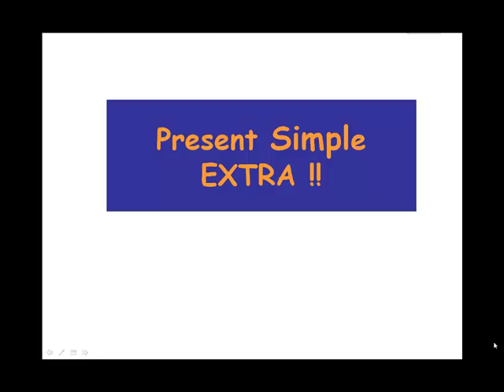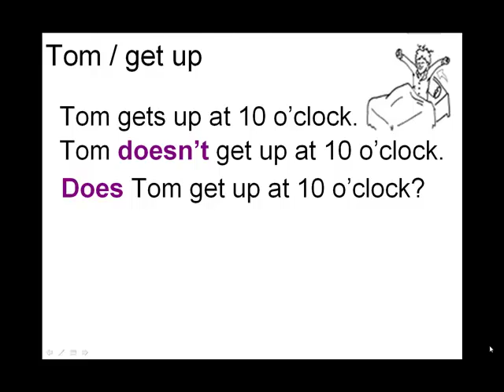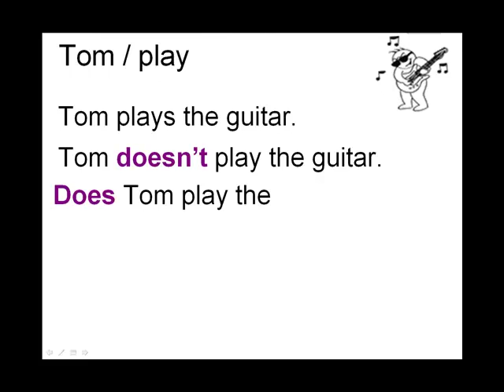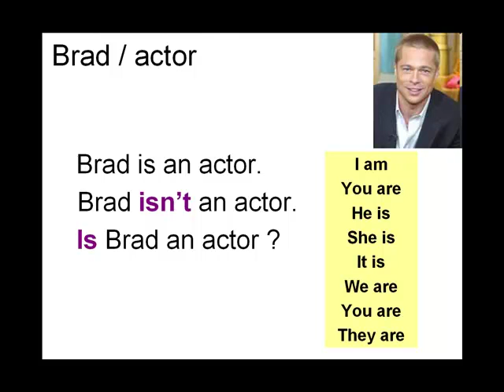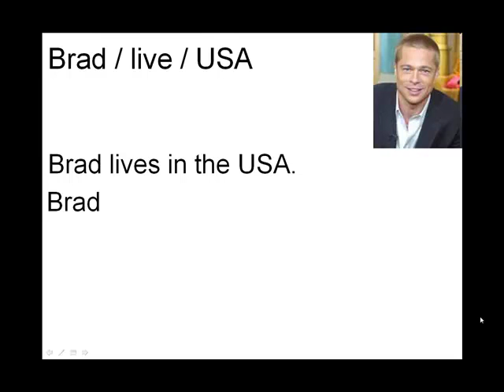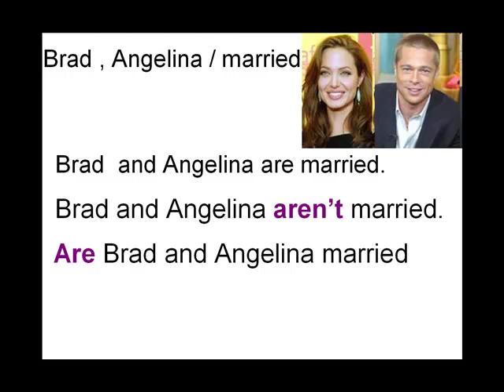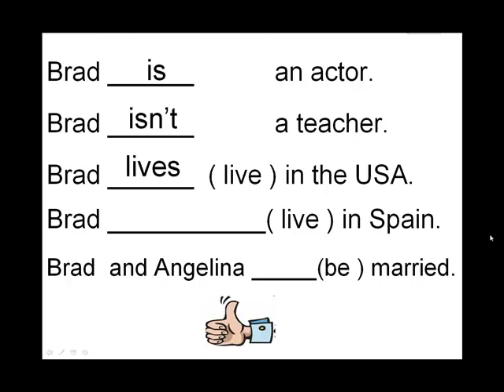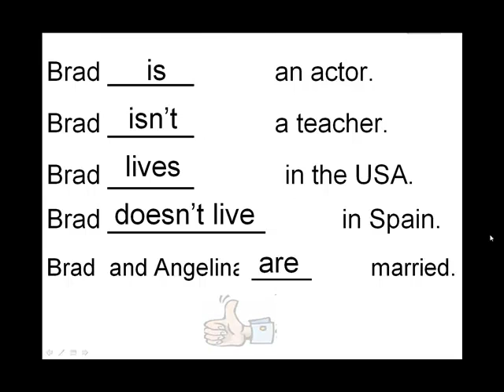ENGLISH GRAMMAR PRESENT SIMPLE spanish narrated